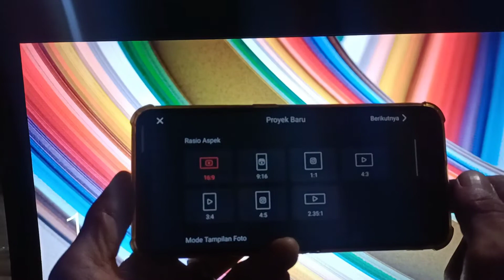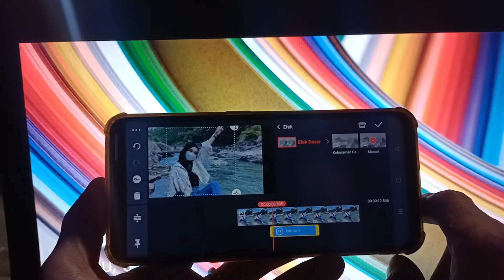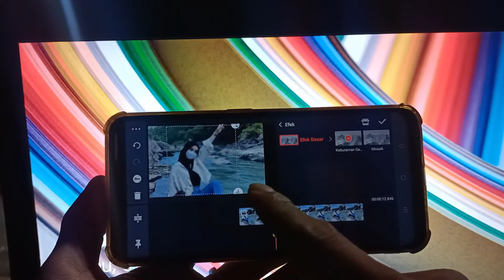CARA EFEK BLUR DI KINEMASTER 2022